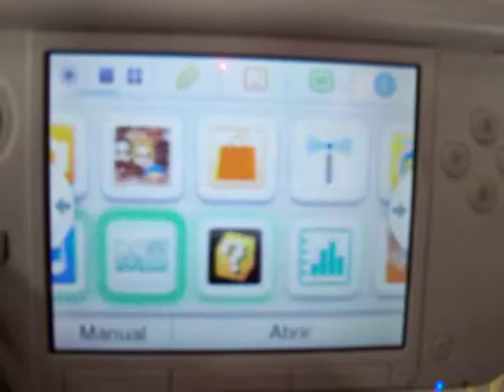consola nintendo 3ds xl rosa con blanco